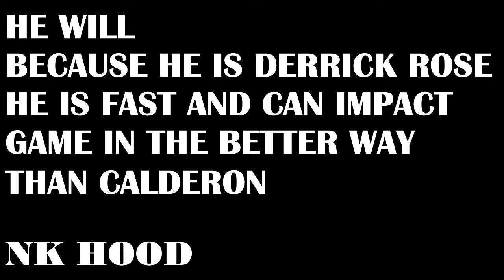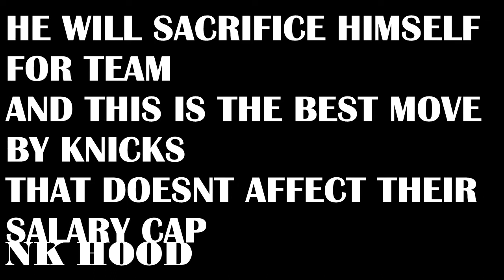Derrick Rose traded... Is this right for Knicks???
My opinion on this NY trade
Think its great move for them
Because Rose progres of recovery goes pritty well
And with Melo and Porzingis they are surely playoffs contenders